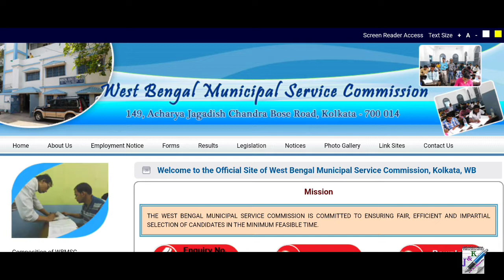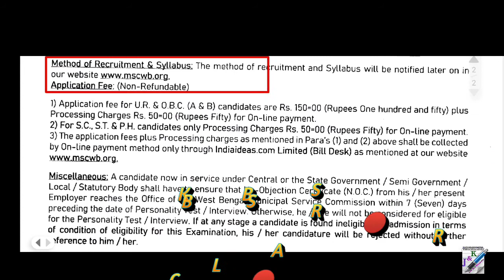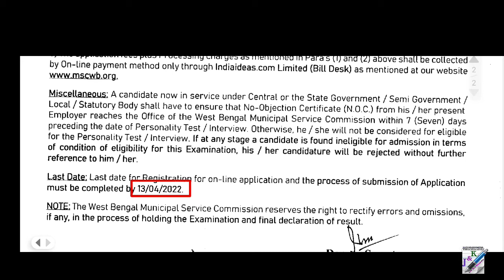🔴 পশ্চিমবঙ্গের মিউনিসিপ্যাল সার্ভিস কমিশনে নিয়োগ || WBMSC Recruitment 2022